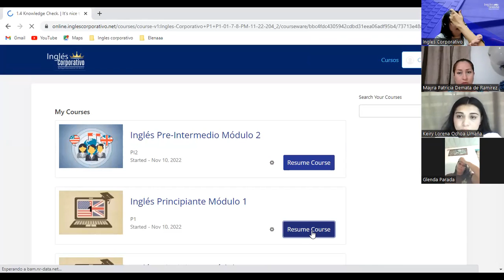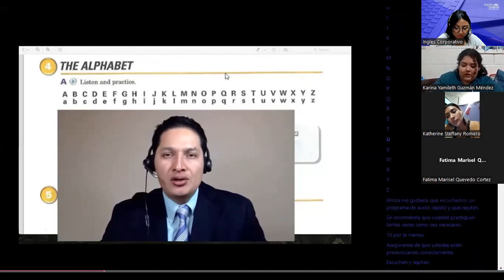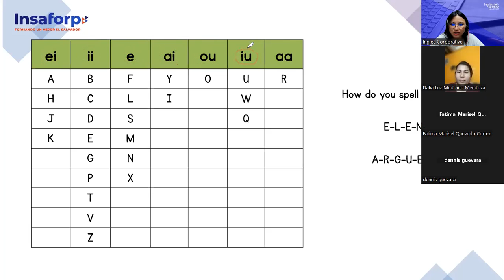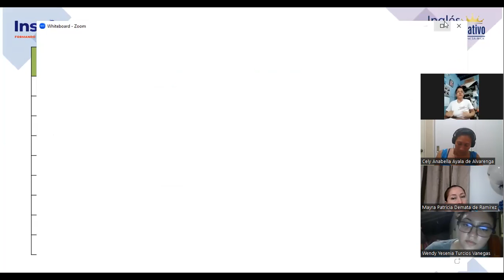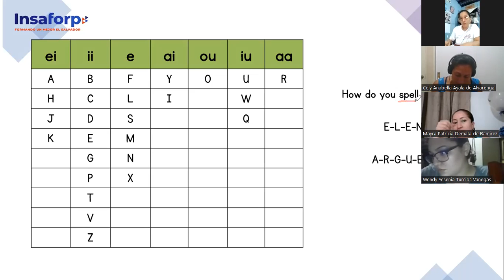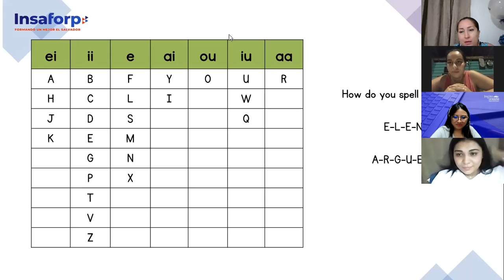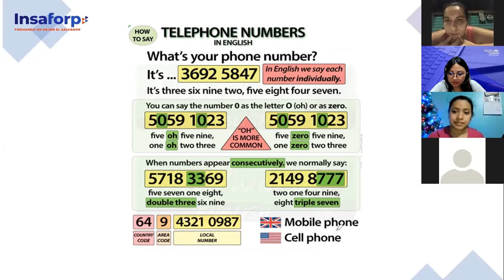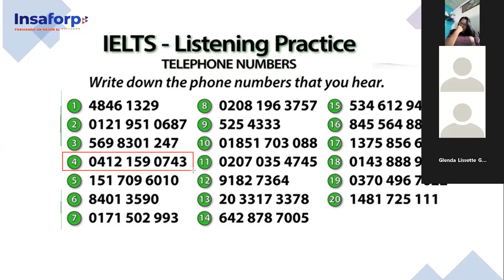Inglés Corporativo-16/11/2022-P1- Alphabet/Numbers 0-9